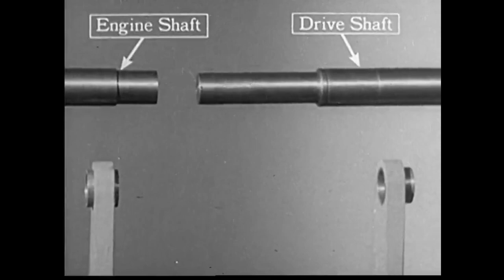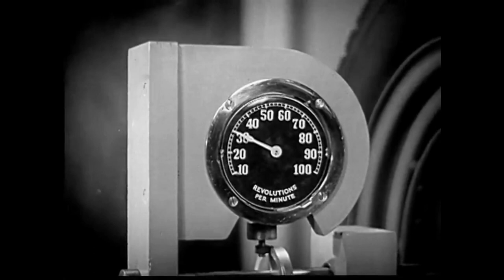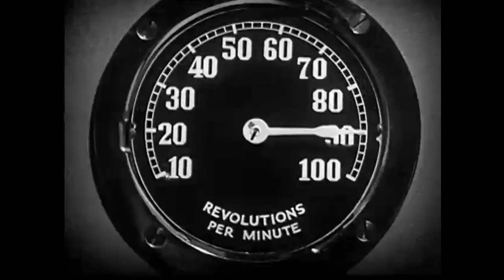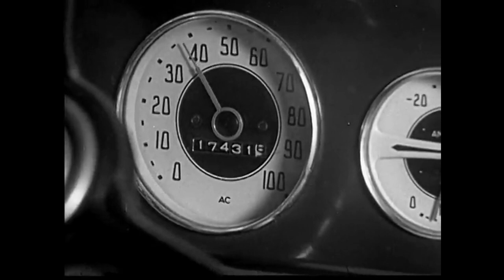Spinning Levers (doublage français)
Réalisation d'un doublage Français pour ce petit documentaire tombé dans le domaine publique (vidéo originale à l'adresse suivante

by
Handy (Jam) Organization

Publication date
1936

Chevrolet Division, General Motors Corporation